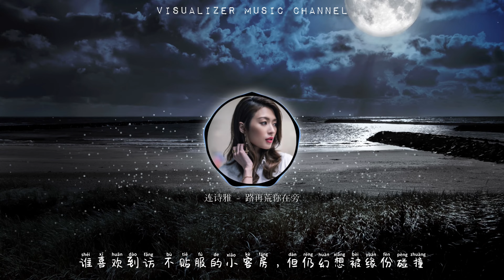连诗雅 - 路再荒你在旁【4K】【 PINYIN 动态歌词 】【片尾曲 - 机智女法医 】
主唱:   连诗雅
歌曲:   路再荒你在旁

歌词
梦想的那方 只有自己一个闯
就如大海中期待泊岸
如今不会慌 因每日可跟你讲
诺言在星光 承诺担当

路再荒 你在旁 重头又找到希望
没有灯 挨紧你 便有光
浪再急 你在旁 能荣幸有你陪我
交给你 是一生的跌荡

谁喜欢到访 不贴服的小客房
但仍幻想被缘份碰撞
诺言在星光 缘份的光

若我可 挨紧你 无怯懦
多得你 在漆黑中照亮

FYI
I Claim No Rights For This Song .